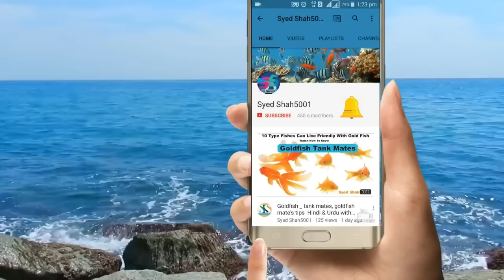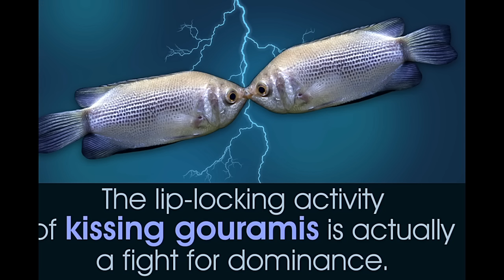How to Care Kissing gaurami fish Hindi English sub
Kissing Gourami

Aquarium Beginner starter kit @499
Artificial decoration Aquarium plants@249
Double sponge filter for planted , Freshwater & marine aquarium
Turtle tank @299 only
White sponge 6 pieces for canister & top filter
White sponge for top filter 3ft
2kg white polished pebbles for Aquarium
Imported silicone air pump pipe
Aquarium cleaning siphon pipe

Reptile , lizard ,Iguana & Turtle thermal uvb UV light

Silicon Dow Corning gum for Aquarium 160 Rs.

Internal filter for 2.5 or 3 feet tank

Aquarium heater from 1 to 1.5 feet
Aquarium heater for 1.5 to 2.5 feet
Aquarium heater for 2.5 to 4 feet
Best air pump for Aquarium for 195
Best thermometer for any Aquarium for 190Rs
Cheapest thermometer at 130Rs for any Aquarium

Best food for goldfish, koi ,sharks Molly's & gouramis
Best food for flowerhorn
Best food for arowana
Best holiday food for turtles and any fishes
Best food for turtles
Sinking pellets food

3in1 medicine can cure all fish diseases
Bactonil liquid
Blue liquid